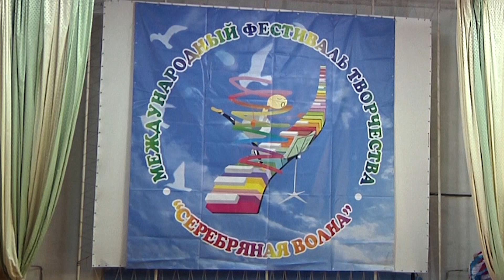Tip -Top News. Part 24. Тип -Топ Новости. Выпуск 24.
СПЕЦВЫПУСК ИЗ БЕРДЯНСКА!!!
В этом выпуске мы рассказываем о невероятном приключении нашей съемочной группы на фестивале "Срібна хвиля". Корреспондент Настя Садома не только отслеживала события фестиваля, но и принимала участие в конкурсной программе с танцевальным коллективом "Дети Индиго". Откуда такое название у коллектива? Кто принимал участие в фестивале? Кто победил и какие призы получили самые-самые? Обо всем этом и не только смотрите в этом выпуске!